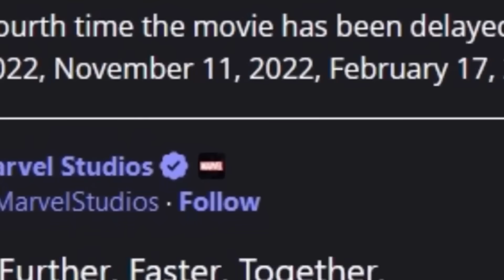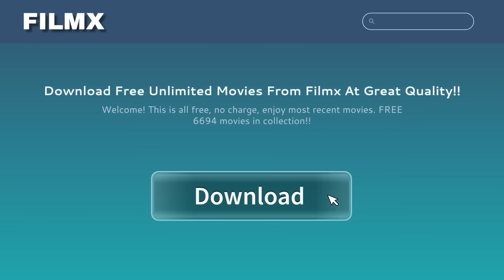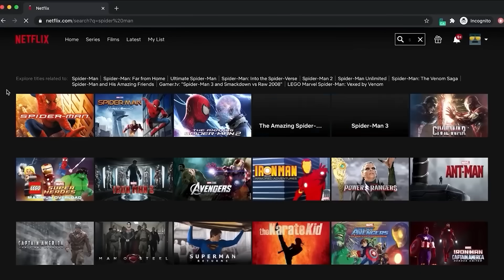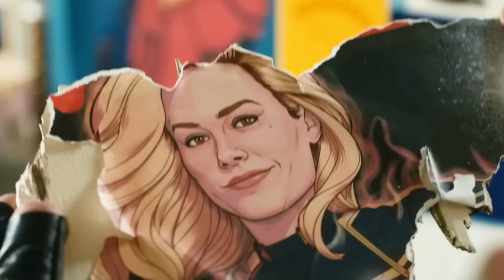המארוולס | פירוק טריילר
לרכישת ה‎VPN ‎‏ של‎ Surfshark ‎ב83% הנחה במנוי לשנתיים + 3 חודשים חינם.‏
תכניסו את הקוד‎ GILLGOLAN ‎בלינק הבא: ‏